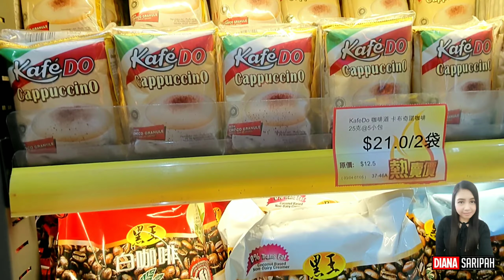CAUSEWAY BAY DI MALAM HARI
Hallo Assalamualaikum gaez..
Masih Lanjut video area causway bay
Sudah seharian nich aku libur di tempat ini,tempatnya bener bener bikin aku betah gak mau pulang hahaha...
Nah video ini pas waktunya mau pulang gaez
Sekitar jam 7 malam
Yo simak situasi COUSEWAY BAY DIMALAM HARI
Cuacanya sama seperti siang hari gaez,
Karena terangnya lampu di mana mana
OK simak videonya dan Salam BMI hongkong,
Semoga kalian sehat dan bahagia selalu amin...

Record: Hp Sony
Editing video : Kinemaster
Thumbnile: PicsArt

jika kalian suka berkaraoke

OK Hatur Nuhun Dulur-dulur sadayana,Tong hilap dukung trs channel abdi nya Salam🙏🏻